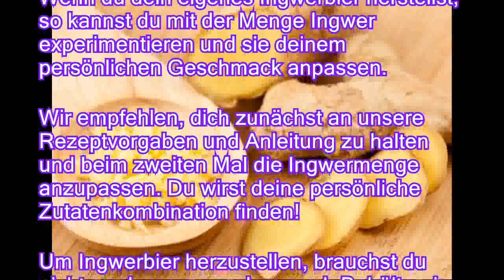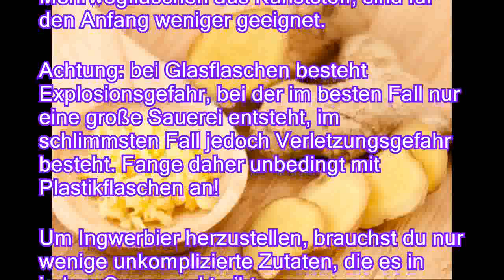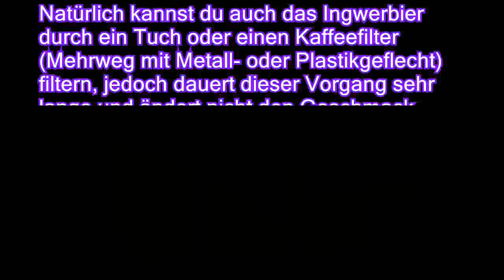Außergewöhnlicher Genuss: Ingwerbier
Ingwerbier ist eine ideale Idee für sommerliche Partys, Einladungen oder Feste, zum Beispiel karibische Mottopartys oder für alle, die etwas Außergewöhnliches ausprobieren möchten. Wir erklären dir Schritt für Schritt, wie du dein eigenes Ingwerbier herstellst. Ingwerbier gibt es in zwei Varianten: mit und ohne Alkohol. Im englischen Sprachgebrauch heißt es „Ginger Beer“ und beschreibt beide Varianten: das alkoholische Getränk und die alkoholfreie Limonade. Im Gegensatz zu Ginger Ale enthält Ginger Beer wesentlich mehr Ingwer und kann einen scharfen Nachgeschmack haben, den Ingwerfans lieben. Wenn du dein eigenes Ingwerbier herstellst, so kannst du mit der Menge Ingwer experimentieren und sie deinem persönlichen Geschmack anpassen. Wir empfehlen, dich zunächst an unsere Rezeptvorgaben und Anleitung zu halten und beim zweiten Mal die Ingwerme